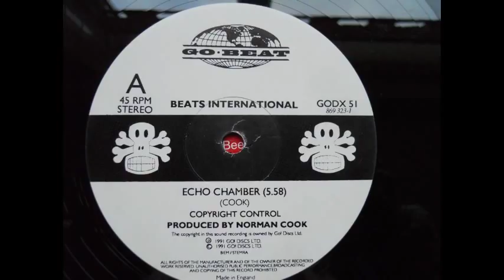beats international - echo chamber